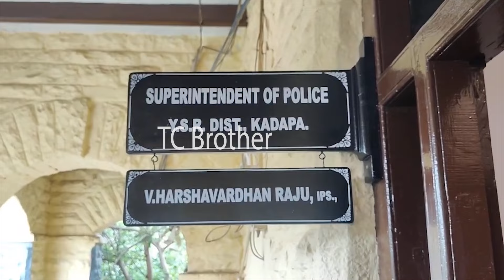Harshavardhan Raju Taking Charge As Kadapa SP And Strong Warning To Ys Jagan Batch | TC Brother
Harshavardhan Raju Taking Charge As Kadapa SP And Strong Warning To Ys Jagan Batch